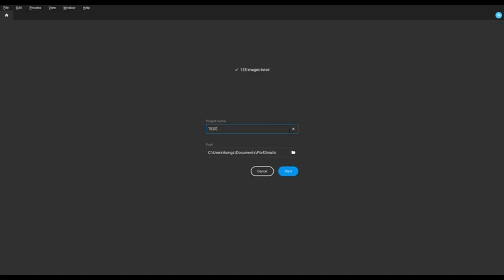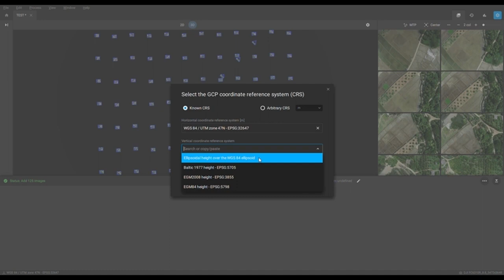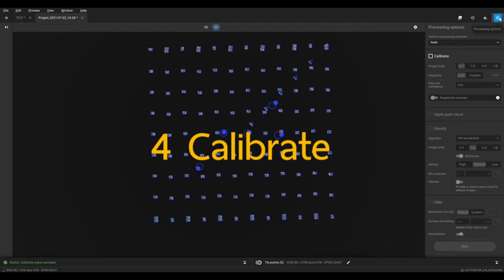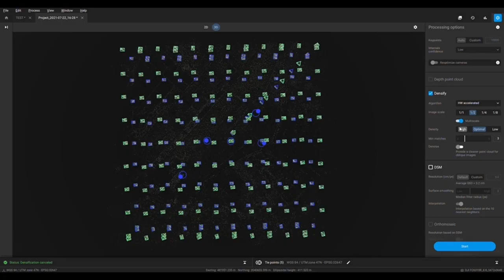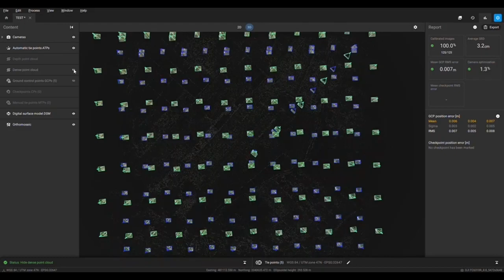Pix4Dmatic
ผู้ใช้งาน สนใจสอบถามรายละเอียดเพิ่มเติมที่
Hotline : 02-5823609